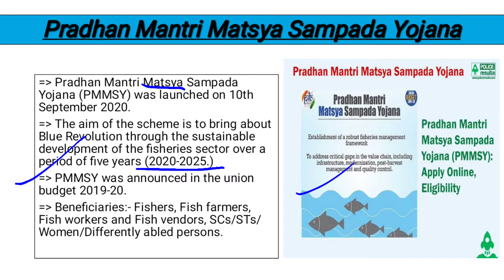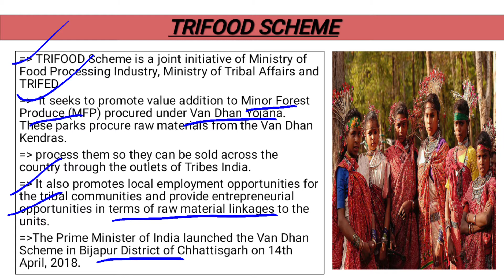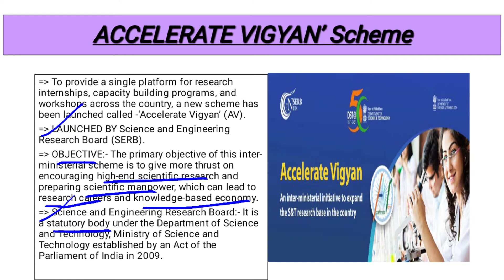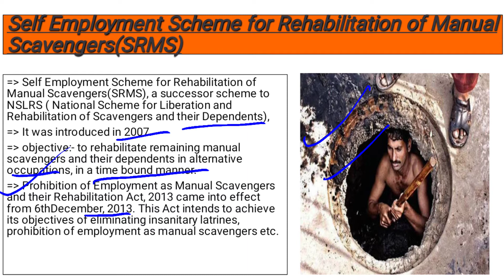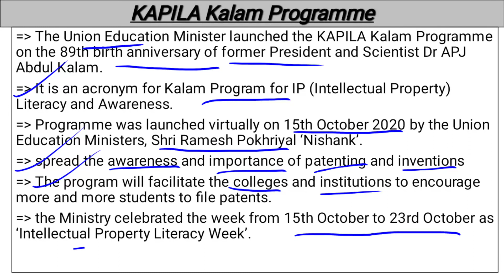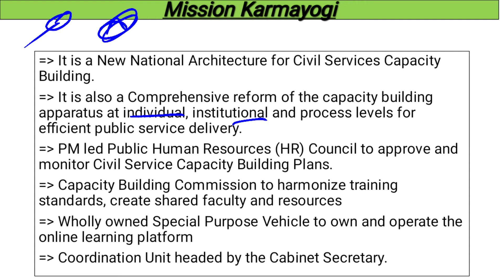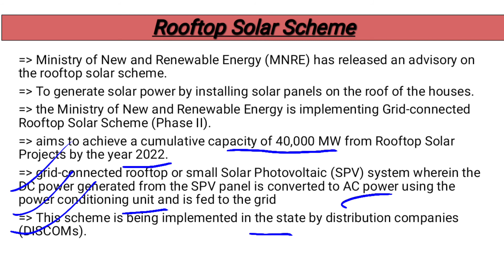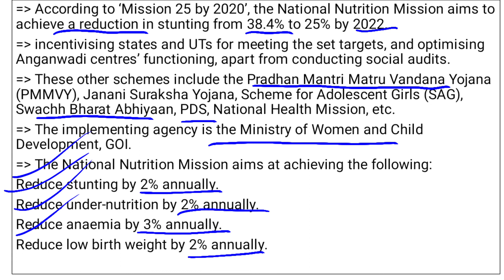Important Government Schemes|SURBHI SHARMA|BANK/SSC/UPSC/NDA/EPFO/ARMY_GD/ALL_GOVERNMENT_JOBS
For Polity and its Current Affairs:
Find the link to join the group:
Study Hacks📚
Study Material for Competitive Exams